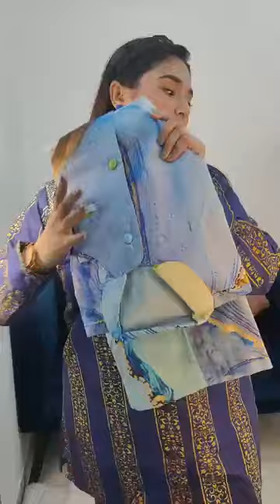Pakistani Khadi Co-Ords,price Guess Kore 50% Discount 🤩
দৃষ্টি আর্কষণ...